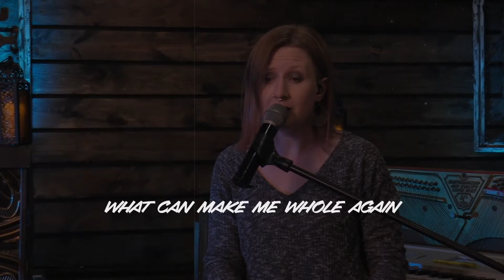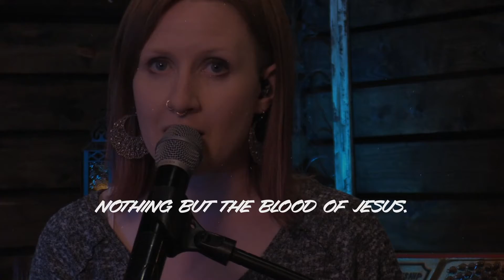Vespers - Nothing But the Blood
Tonight's Vespers service is Nothing But the Blood, Arranged by Kelly Heath, Rick Rangler, Brad Kimpell, and Lucas Meyers